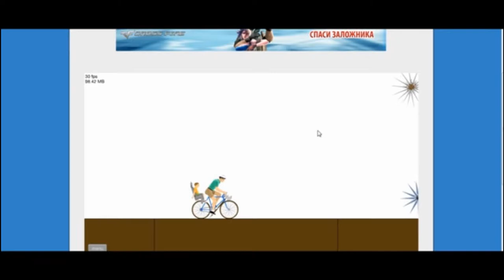Смешные или Эпические моменты часть 1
Простите если не смешно.